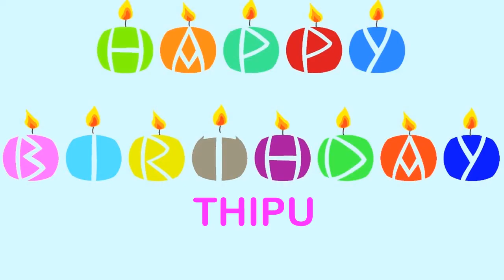Thipu Wishes & Mensajes